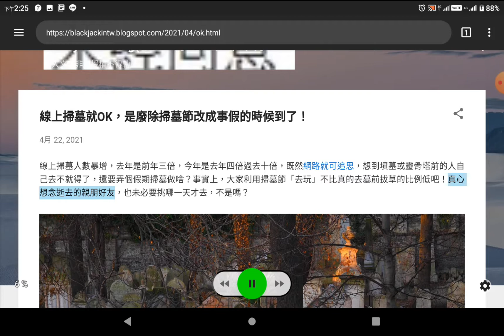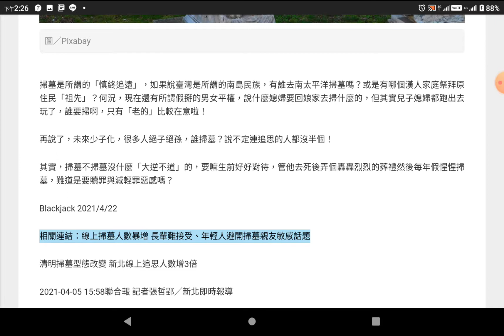線上掃墓就OK，是廢除掃墓節改成事假的時候到了！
圖／Pixabay

線上掃墓人數暴增，去年是前年三倍，今年是去年四倍過去十倍，既然網路就可追思，想到墳墓或靈骨塔前的人自己去不就得了，還要弄個假期掃墓做啥？事實上，大家利用掃墓節「去玩」不比真的去墓前拔草的比例低吧！真心想念逝去的親朋好友，也未必要挑哪一天才去，不是嗎？

掃墓是所謂的「慎終追遠」，如果說臺灣是所謂的南島民族，有誰去南太平洋掃墓嗎？或是有哪個漢人家庭祭拜原住民「祖先」？何況，現在還有所謂假掰的男女平權，說什麼媳婦要回娘家去掃什麼的，但其實兒子媳婦都跑出去玩了，誰要掃啊，只有「老的」比較在意啦！

再說了，未來少子化，很多人絕子絕孫，誰掃墓？說不定連追思的人都沒半個！

其實，掃墓不掃墓沒什麼「大逆不道」的，要嘛生前好好對待，管他去死後弄個轟轟烈烈的葬禮然後每年假惺惺掃墓，難道是要贖罪與減輕罪惡感嗎？

Blackjack 2021/4/22

相關連結：線上掃墓人數暴增 長輩難接受、年輕人避開掃墓親友敏感話題

清明掃墓型態改變 新北線上追思人數增3倍

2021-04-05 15:58聯合報 記者張哲郢／新北即時報導